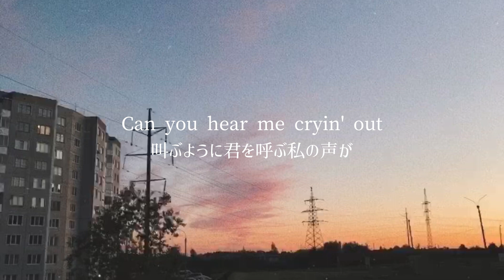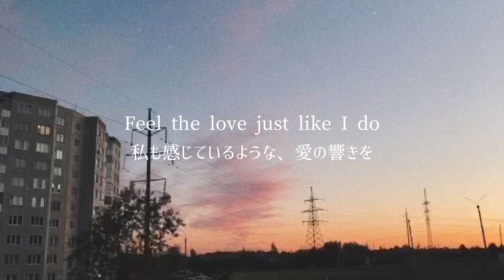［和訳］7obu - Calling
好きな洋楽を和訳する第60弾